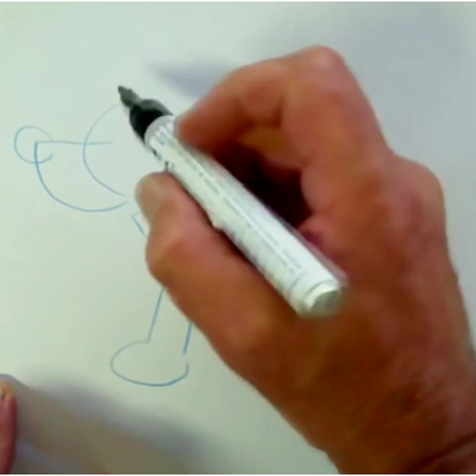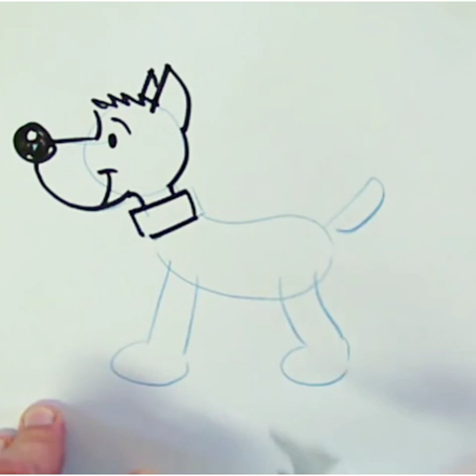How to draw a realistic dog easy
In this video you will learn to draw a cute realistic dog step by step easy for beginners and for kids with a pencil on a paper. It is a realistic dog face, head and body drawing tutorial.

drawing in different languages. This is the translation of the word "drawing"